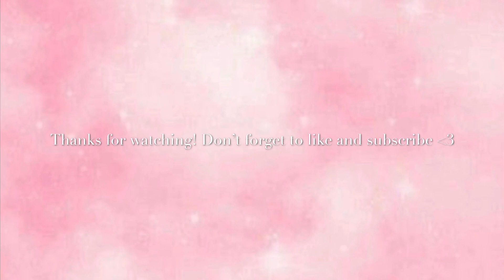My 21st Birthday Mini Vlog/GRWM 🦋✨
Hey guysss, it's been a HOT minute lol I turned the big 21 last month and wanted to share my festivities with you guys even though I didn't record as much as I planned to :( anyway, I hope y'all enjoy and don't forget to like and subscribe plsss ilyyyy